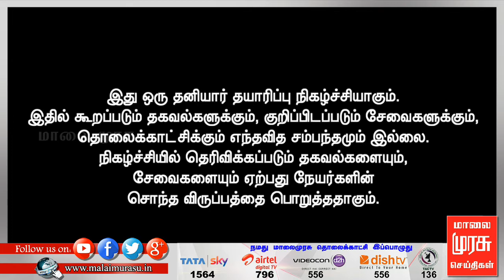வளம் வாஸ்து | VALAM VAASTHU | 27 Dec 2018 Live